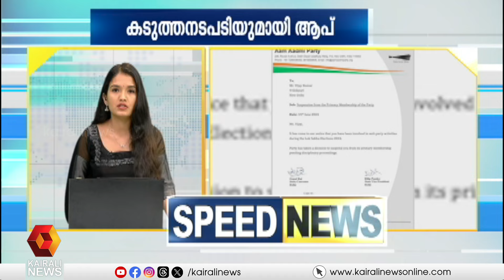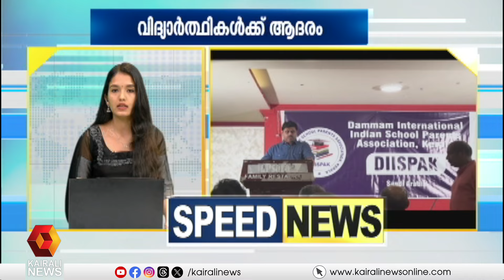'കുവൈറ്റ് ദുരന്തത്തിന്റെ വേദന ഒഴിയാതെ കേരളം'; കാണാം സ്‌പീഡ്‌ ന്യൂസ് | SPEED NEWS | KAIRALI NEWS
കുവൈറ്റ് ദുരന്തത്തിന്റെ വേദന ഒഴിയാതെ കേരളം; കാണാം സ്‌പീഡ്‌ ന്യൂസ്